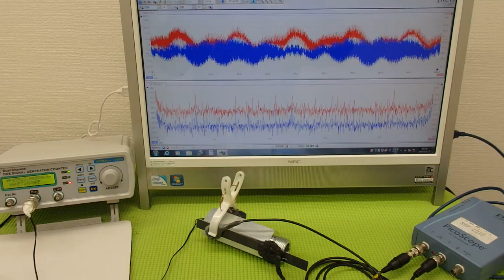音圧測定装置：超音波テスターを利用した実験動画 ultrasonic-labo